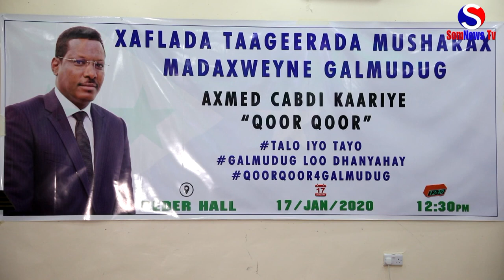Bulshada Galmudug oo siweyn u taageeray Musharrax Madaxweyne Galmudug Axmed Cabdi Qoorqoo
Musharrax Madaxweyne Galmudug Axmed Cabdi Qoorqoor oo si weyn looga taageeray Deegaanada Galmudug